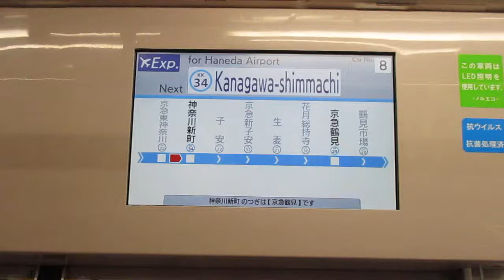【新1000アルミ東洋IGBT4+4】京急本線エアポート急行羽田空港行き京急新1000形1433編成(一部リニューアル・機器更新車)+1421編成(一部リニューアル・機器更新車)8両 神奈川新町駅発車